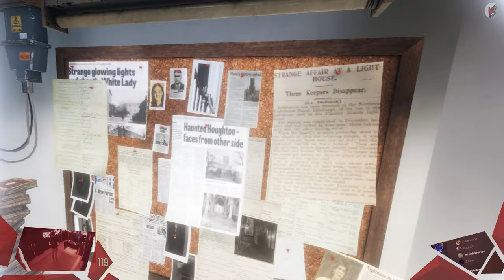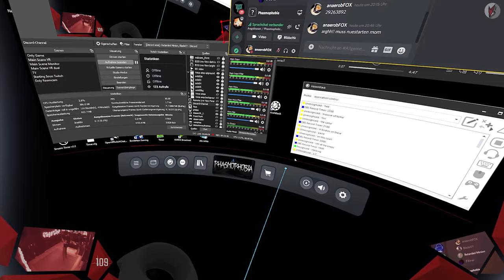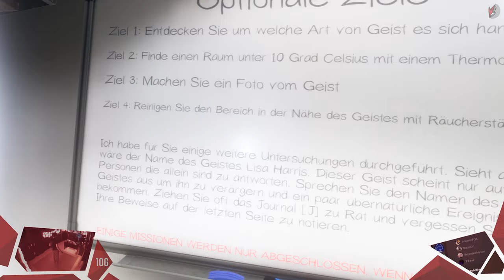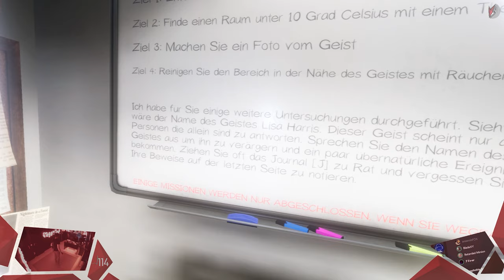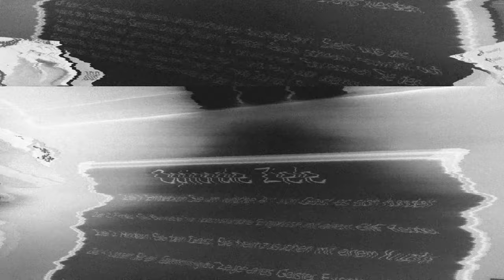Happy Halloween '20 / Phasmophobia / 003 / Ein Date mit einem Geist / Let's Play [GER]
Tag 3 und leider auch das Ende der Halloween-Reihe 2020 beende ich mit etwas erfreulichen, vor allem wenn man diesen mit teilweise neuen Leuten füllen kann. In Phasmophobia gehen wir als Team auf Geisterjagd und stellen uns nicht nur unseren Ängsten, sondern auch eine Reihe von sozialkritischen Themen. Wie verhält man sich bei einem Date während einer Geisterjadg? Hier findet ihr definitiv keine Antwort darüber, aber dafür eine reizende Dame unter kreischenden Männern.

// Das Spiel
Titel: Phasmophobia
Genre: Action, Indie, Early Access, Indie, Horror
Entwickler: Kinetic Games
Publisher: Kinetic Games
Veröffentlichung: Sep. 2020

// Specs
Intel i7-8700K

// Schedule
Jeden Montag, Mittwoch und Freitag:
➤Random Monday

// Social-Network
Folgt anaerobFOX!